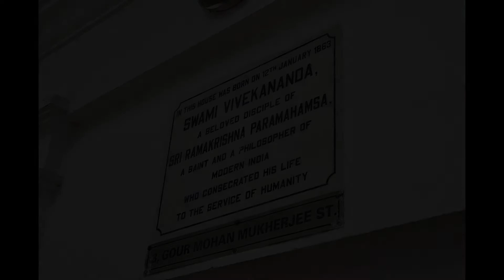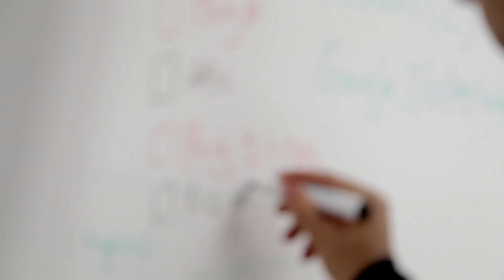A short biography of Swami Vivekananda.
This is a short video covering some important parts of Swami Vivekananda's life. I  hope you learn from the video and enjoy it as well. And please don't forget to LEAVE SOME FEEDBACK. Thanks.

Swami Vivekananda was a great man. He brought Hinduism to the global stage. I highly recommend going through his life's works.